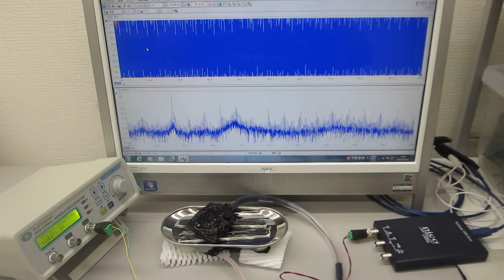１－１００ＭＨｚの表面弾性波を超音波制御する実験（超音波システム研究所 ultrasonic-labo）